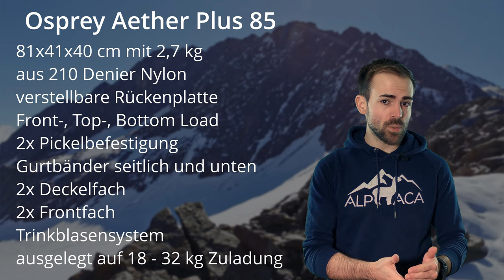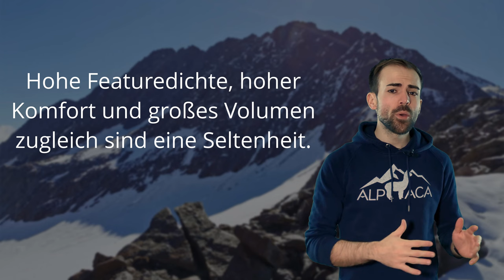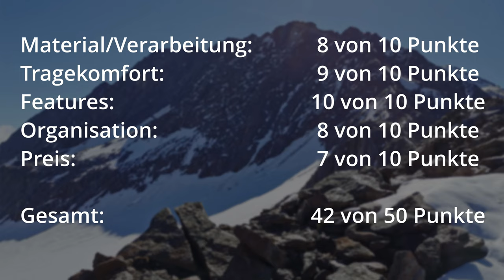Ist dieser Rucksack der perfekte Packesel? - Osprey Aether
Der Osprey Aether Plus 85 ist mit einem Volumen 83 Litern und jeder Menge Aufnahmemöglichkeiten für technische Ausrüstung ein Kandidat für den perfekten Mischling.